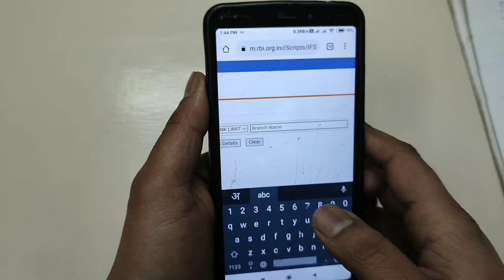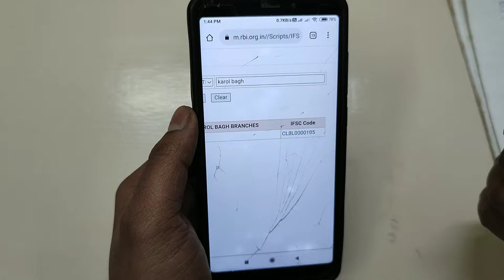Capital Small Finance Bank Ifsc Code